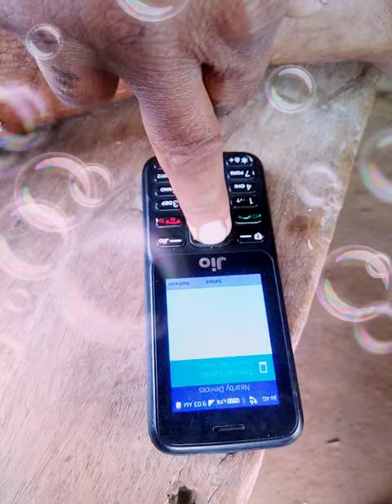Jio ki ma bahan ak kar di